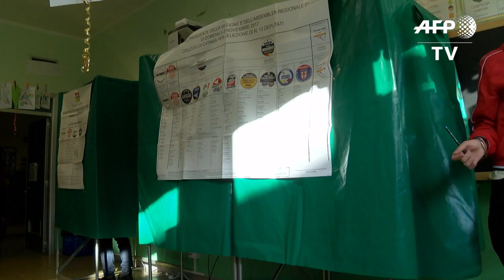Sicily heads to polls for a regional vote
Sicilians are casting their ballots in a regional vote seen as a barometer for Italy's coming general elections, with the populist Five Star Movement (M5S) challenging a resurgent right as a divided left flounders. IMAGES